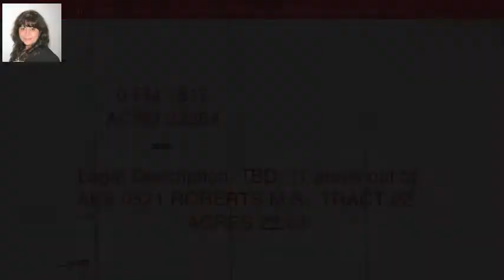0 FM 1818, Huntington, TX 75949 - MLS #58821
Property Description
Beautiful property to build or for cattle or horses.